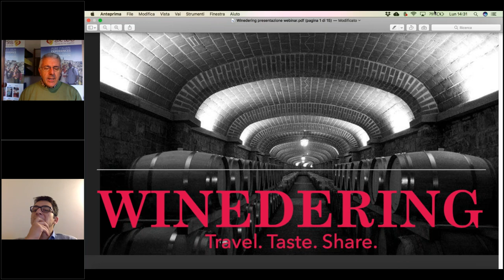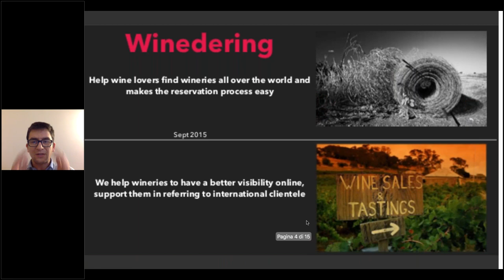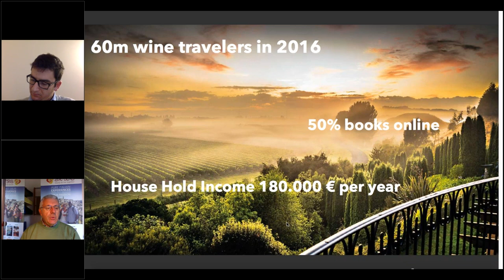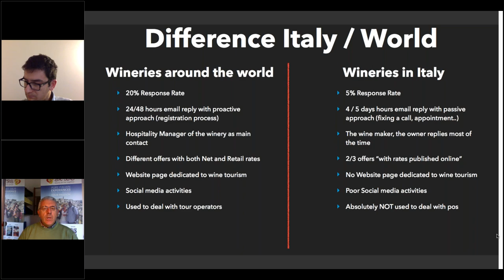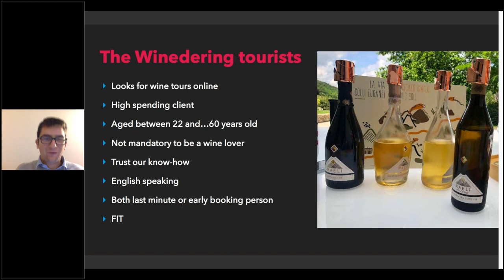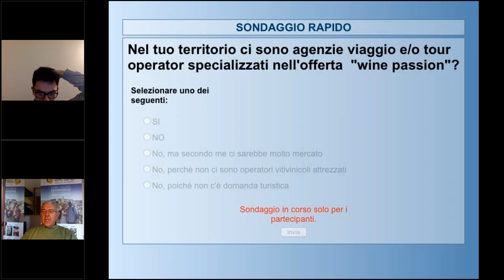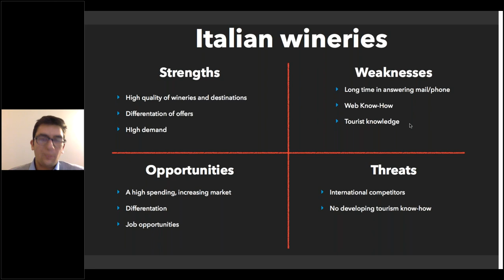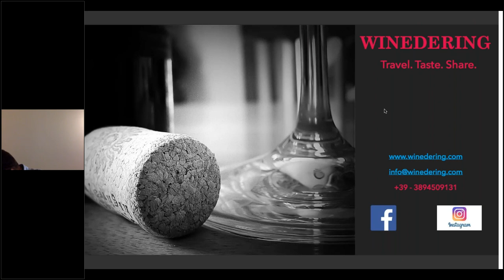Webinar Artès: Enoturismo in Italia un potenziale con enormi opportunità per il futuro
Con oltre 60 milioni di visitatori in cantina tra il 2016 e il 2017 in tutto il mondo, è chiaro che l’enoturismo non è solo una nicchia di mercato, ma un importante segmento da prendere in considerazione sempre più professionalmente per il mercato italiano.
Chi sono i wine lovers?
Enoturismo corrisponde al food & wine?
Da dove vengono le persone che visitano le cantine?
Come fanno gli utenti a scegliere tra l’enorme offerta enoturistica italiana?
Cosa cercano e perchè visitano una cantina?
Le aziende come si stanno muovendo? Il webinar consentirà di condividere un’analisi della situazione nazionale italiana e l’esperienza diretta di Winedering, piattaforma dedicata esclusivamente a visite in cantina in tutto il mondo.